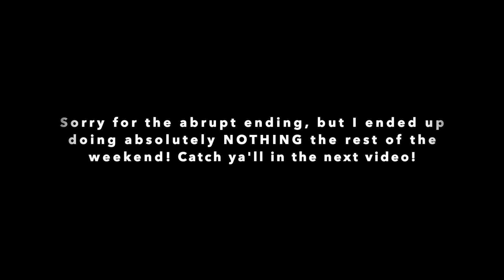WEEKLY VLOG | Luxury Shopping + Adulting 😒 + Coach & Chanel Unboxing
Hey Glam Dolls! 💎
What was SUPPOSED to be a full weekly vlog turned out to be about 3 days 🤣 but nonetheless here it is! Taking care of some adulting, taking a trip downtown Chicago for some luxury shopping, and unboxing some new Coach pieces!